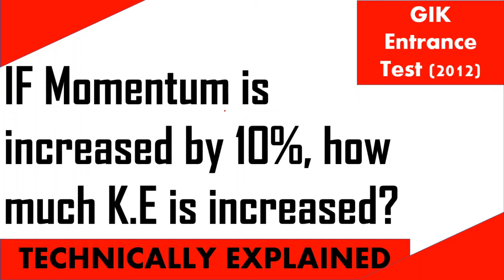G.I.K Entrance Test Question (2012)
If momentum is increased by 10 %, how much K.E is increased